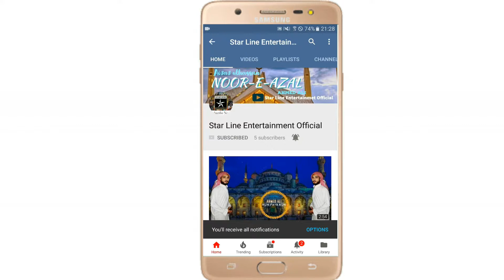Rock Song 2018 Status | Aizaz ulhassan | Imran Khan | Star Line Entertainmen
Star Line Entertainmet Official
Director Aizaz ulhassan
Aizaz ulhassan
Star Line Ent
Fahd ulhassan

I Give a Credit:
Owner : Creative Chores
Song
Bounce Billo
Artist
Imran Khan
Album
Unforgettable
Licensed by
abcdigitalcom (on behalf of Prestige Records); ASCAP, and 13 Music Rights Societies